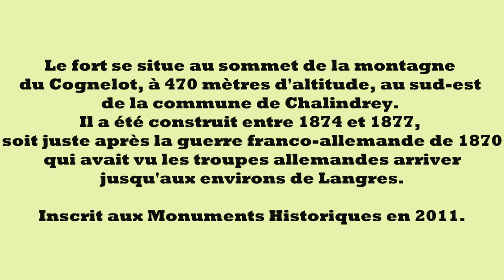Fort du Cognelot - CHALINDREY (Haute-Marne)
Le Fort du Cognelot, brièvement appelé fort Vercingétorix, est un remarquable ouvrage faisant partie du système de fortification réalisé après la guerre franco-prussienne. C'est un fort militaire d'arrêt construit en 1874 par le Général Séré de Rivières, prévu pour gêner la progression de l'envahisseur, principale position défensive du Sud de Langres. Complété par la batterie du Pailly au Sud-Ouest, il a un triple rôle :
- servir de pivot à l'armée venant de la citadelle de Langres et en interdire l'investissement par l'ennemi,
- assurer la protection d'une armée battant en retraite vers le plateau,
- contrôler le noeud ferroviaire de Culmont-Chalindrey et les routes de Bâle et de Gray.
D'une surface totale de 29 ha, le fort comporte 5 ha constitués de bâtiments dans l'enveloppe et le réduit.
Inscrit aux Monuments Historiques en 2011.